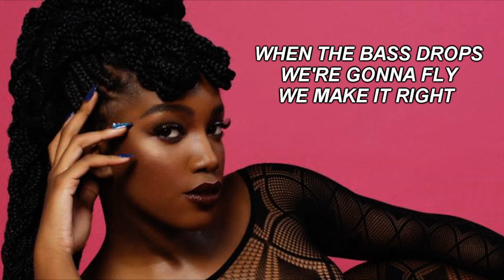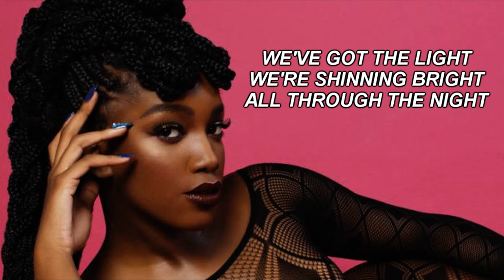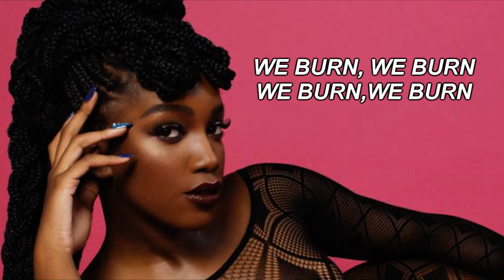IZA - Bateu (Versão em Inglês) Tiago leonardo Versões